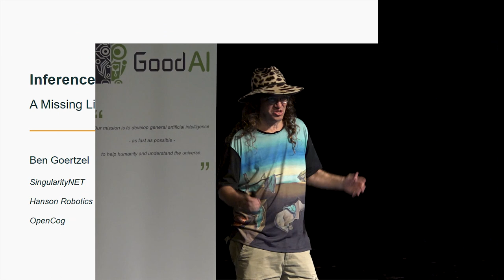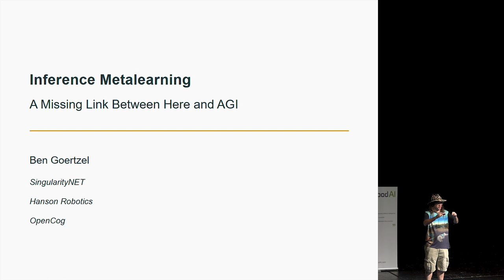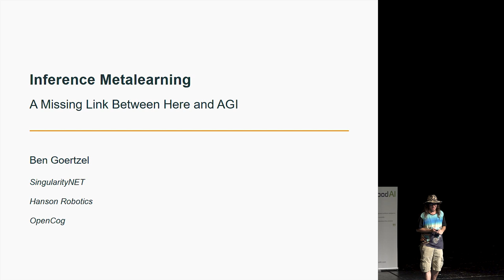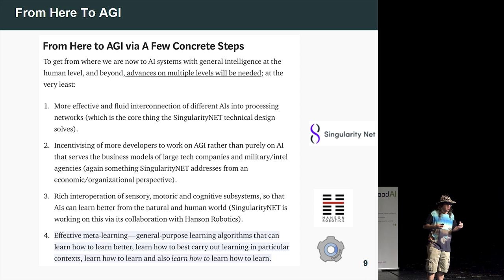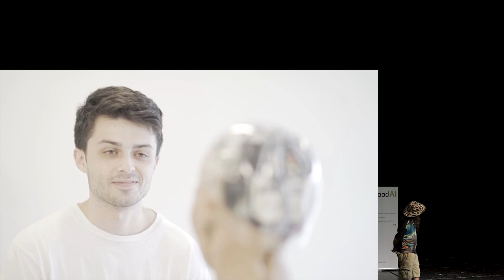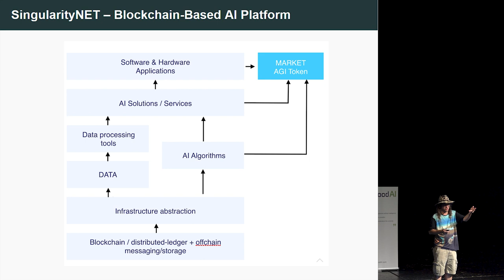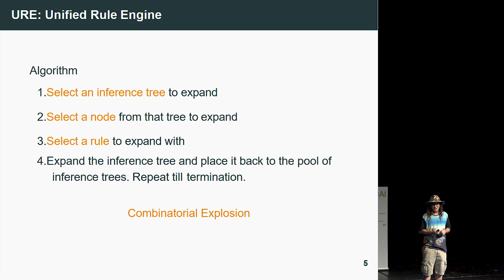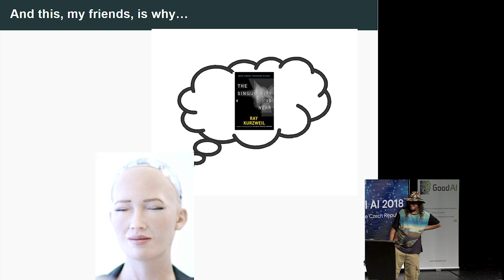Inference Meta-Learning: The Core of Recursively Self-improving AGI? Ben Goertzel keynote at HLAI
Ben Goertzel, CEO of SingularityNET and Chief Scientist at Hanson Robotics, gives a keynote at the Human-Level AI Conference in Prague in August 2018.

The conference combined three major conferences AGI, BICA, and NeSy and was organized by AI research and development company GoodAI.